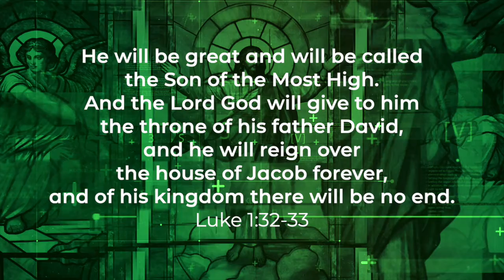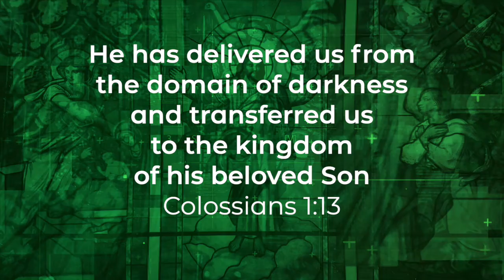Jesus' Kingdom Will Have No End - January 12, 2022